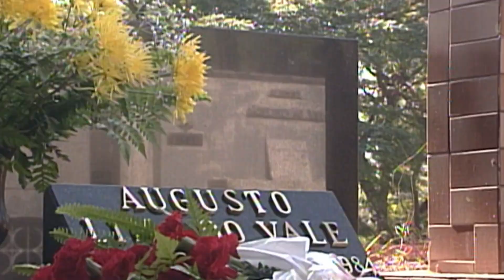Marisol l Capítulo 61 (03/04/2023) Verônica se revela como Marisol.